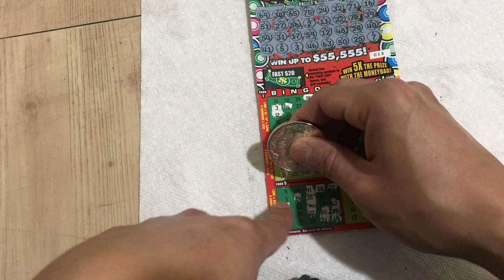5x Bingo Missouri Lottery Scratch Card Scratchers